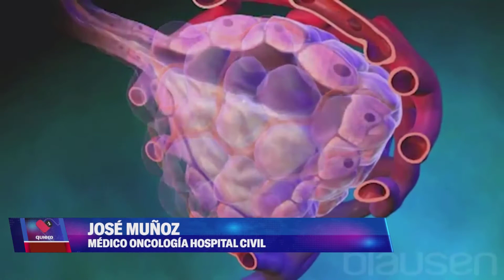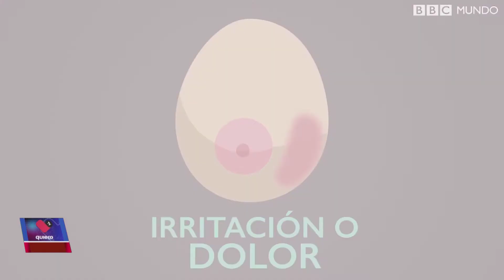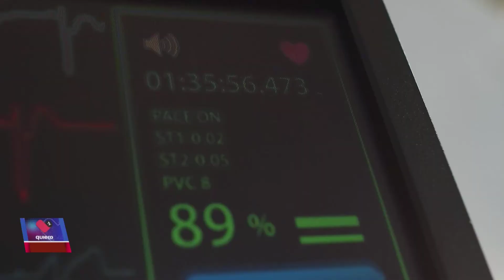19 de Octubre, Día Internacional de lucha contra el Cáncer de Mama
La Secretaría de Salud en coordinación con Instituciones públicas y privadas así como organizaciones de la sociedad civil unen esfuerzos para que en el marco del 19 de Octubre día internacional de la lucha contra el cáncerdemama, se intensifiquen las acciones de información y asesoramiento sobre la enfermedad.